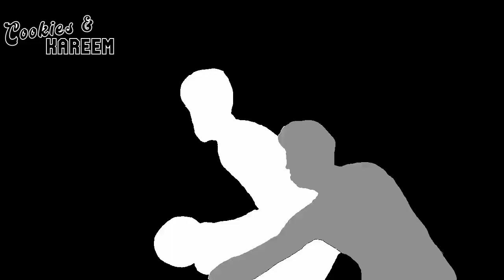Jalen Brunson Highlights | Knicks vs. Heat | 10th May 2023